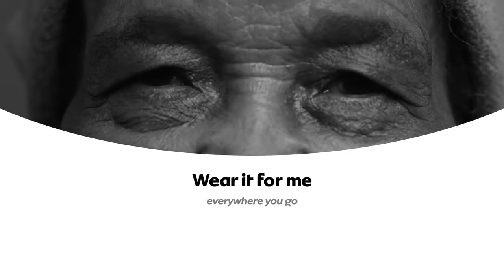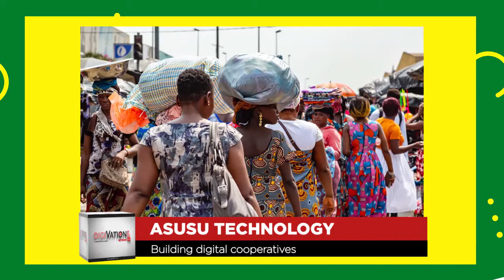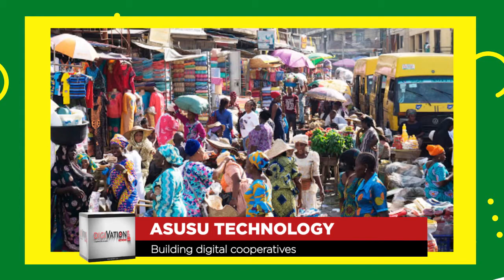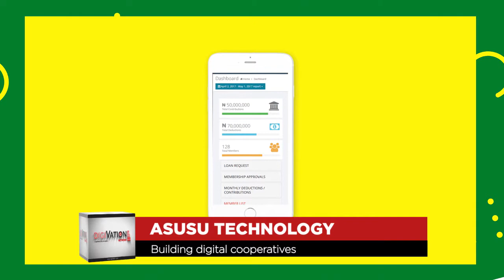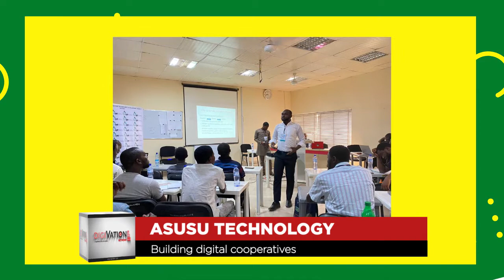Digital Job creation and youth empowerment